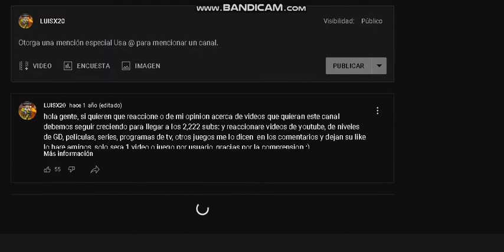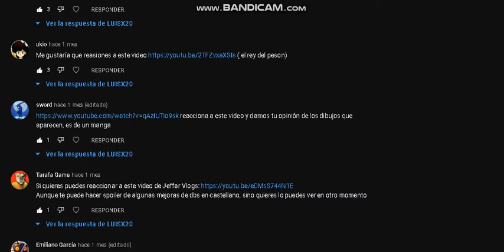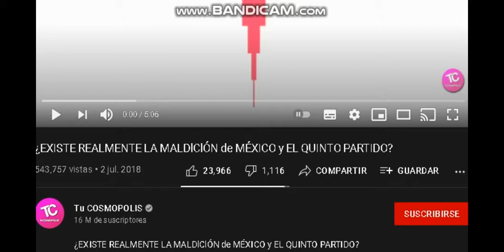Luisx20 Reacciona a EXISTE REALMENTE LA MALDlClÓN de MÉXICO y EL QUINTO PARTIDO de Tu COSMOPOLIS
me gusto el video, todos los creditos son para Tu COSMOPOLIS :D